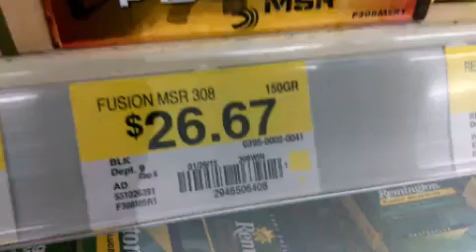Rolling Back into Wal-Mart.